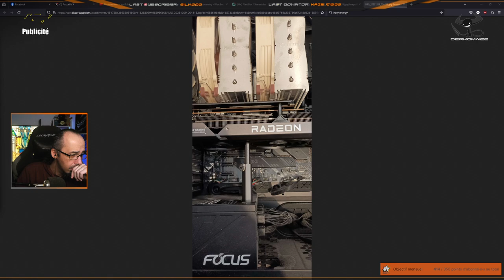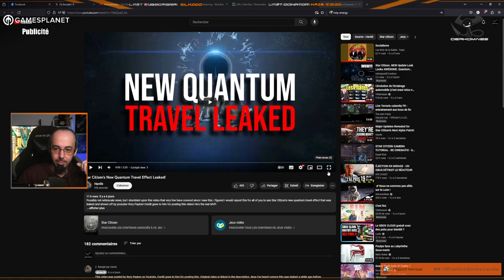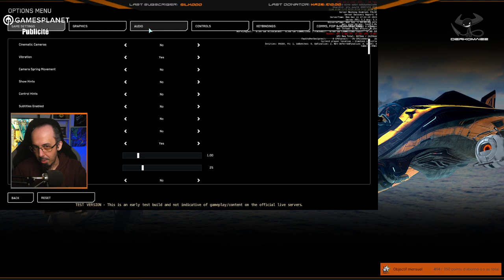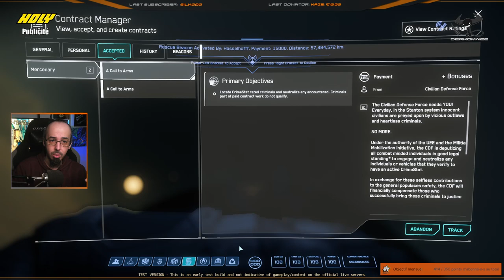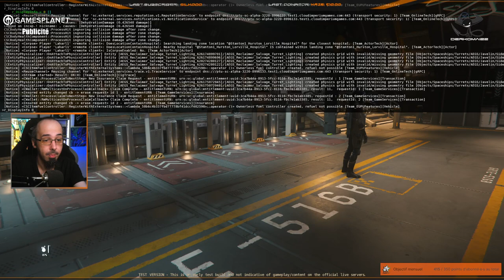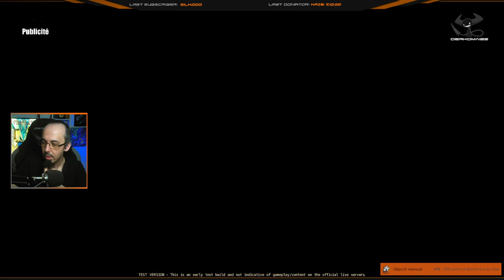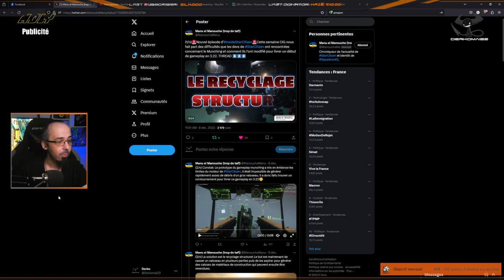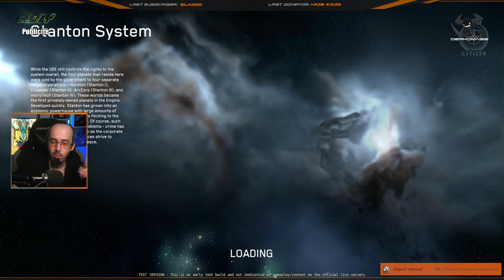[FR] Star Citizen - On teste la nouvelle carte graphique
Replay 11/12/2023

Si vous voulez une peinture originale, allez faire un tour sur la page de Stox's Painting